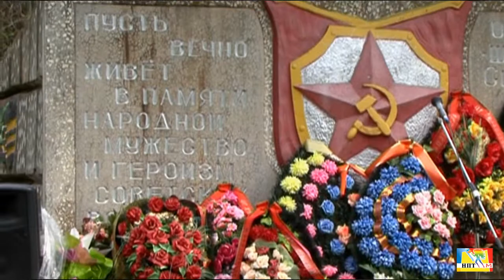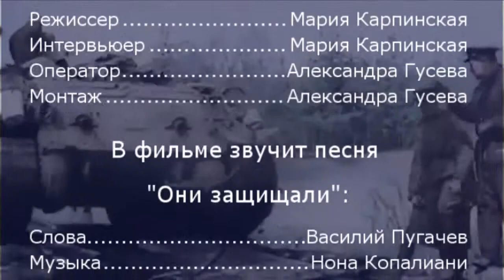Они защищали, они нас любили. Часть 2. Док. фильм ко Дню Победы в Великой Отечественной войне 1945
Они защищали, они нас любили. Часть 2. Документальный фильм Нового Планетарного Телевидения М ко Дню Победы в Великой Отечественной войне 1945 г.
В фильме говорят ветераны Великой Отечественной войны:
Гапонов Борис Петрович - капитан 1 ранга, ветеран Краснознаменного Тихоокеанского Флота;
Фатеев Василий Тимофеевич - труженик тыла в ВОВ и участник Советско-Японской войны, подполковник морской авиации,участник создания рубежа обороны под Смоленском в 1941 году;
Карпук Владимир Федорович - попал на фронт в 16 лет миномётчиком;
Наумов Борис Максимович - советский разведчик, служивший во внешней разведке.
В фильме участвуют ребята поисковых отрядов Вахты Памяти. Сычёвка, Смоленская область,
Администрация города Сычёвка, Смоленской области.
В фильме есть фрагменты интервью и выступлений:
Азарова Виталия Михайловича - российского генерал-полковника, кандидата исторических наук, действительного государственного советника Российской Федерации;
Протоиерея Александра Фёдорова - заведующего сектором ВМФ Синодального отдела по взаимодействию с Вооруженными силами и правоохранительными учреждениями;
Кононова Валерия Ивановича - члена совета малого и среднего бизнеса, председателя Совета Федерации ФСРФ;
Сизова Олега Афанасьевича - президента Национального Экологического фонда:
Людмилы Рюминой - Народной артистки России.
Интервьюер - Мария Карпинская.
В фильме звучит песня "Они защищали":
Слова - Василия Пугачева, музыка - Ноны Копалиани, исполняет - Александра Гусева, Редактор песни - Мария Карпинская. 2015 год.